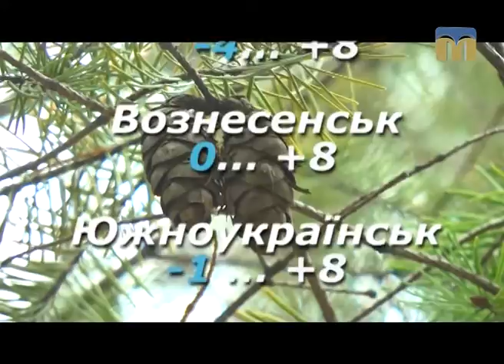Народні прикмети, прогноз погоди на 20 лютого 2017 року